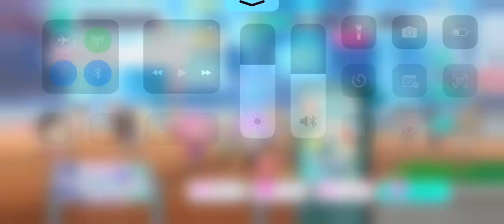I promise i don’t suck at this- [NEWS FLASH I DO-]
An my beloved 🩵